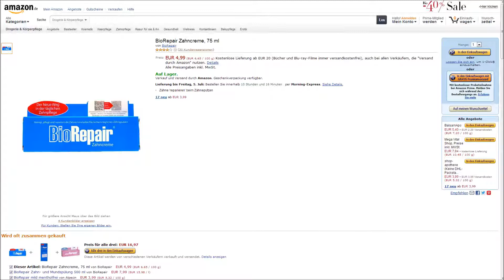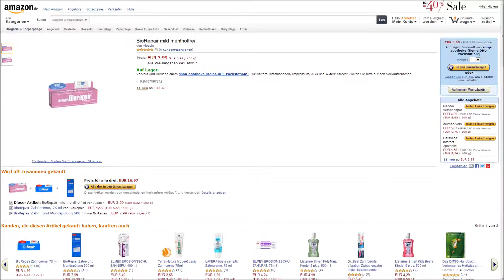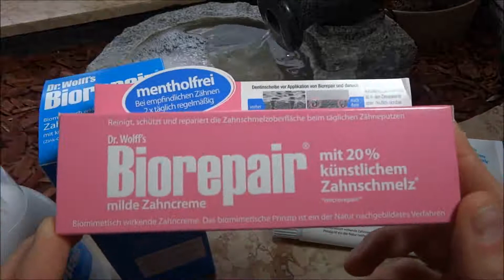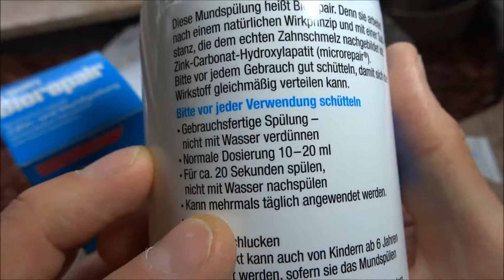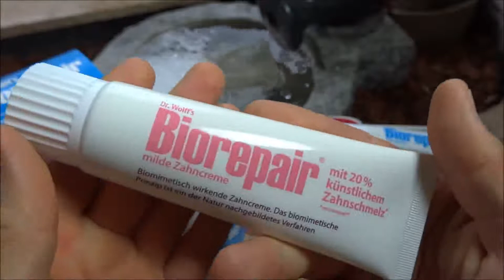"DR. K. WOLFF BIOREPAIR ZAHNCREME und SPÜLUNG" -kleine Vorstellung